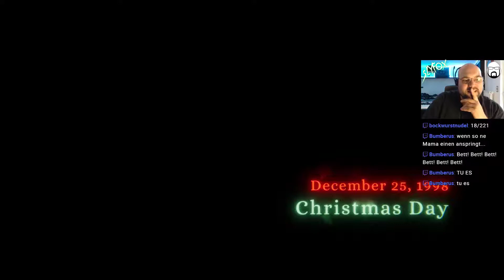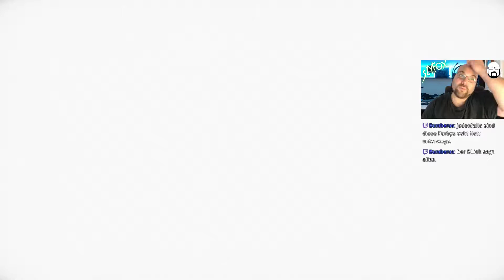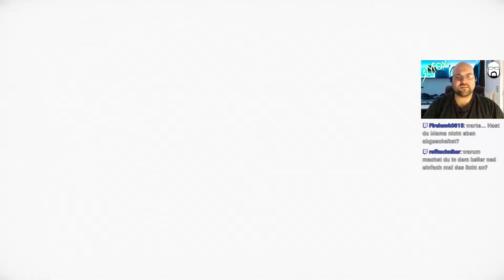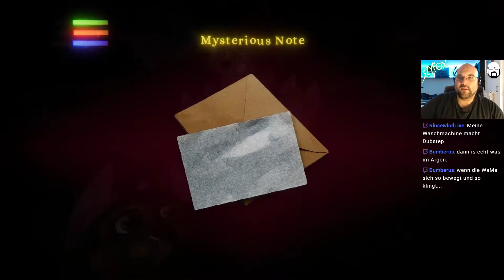Let's Play Tattletail #3 | Deutsch / German | Streamstag 10.09.2017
Let's Play Tattletail mit SlyfoX (German / Deutsch) Livestream Mitschnitt in Full-HD